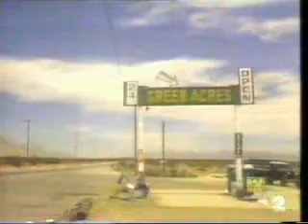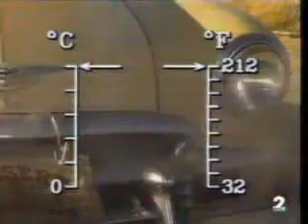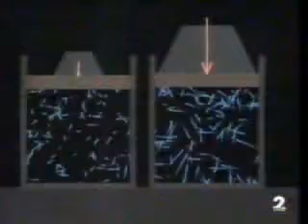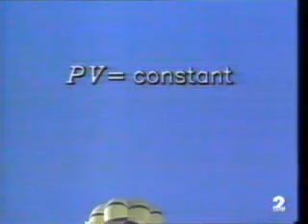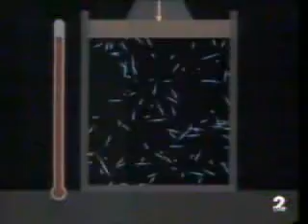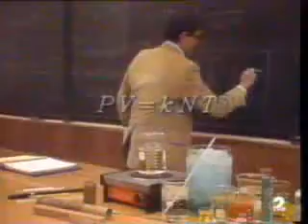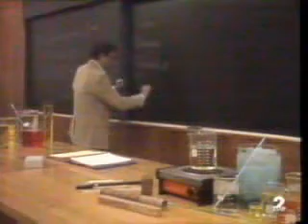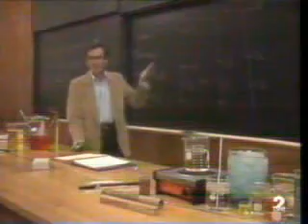45 Temperatura y la ley de los gases